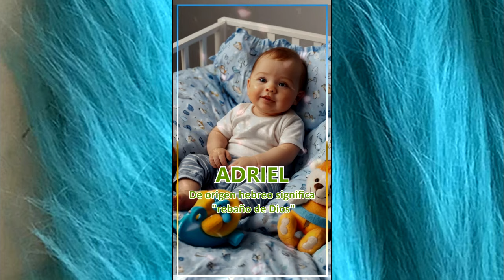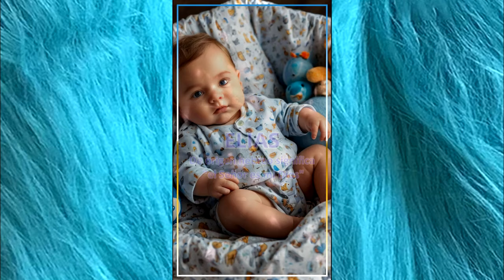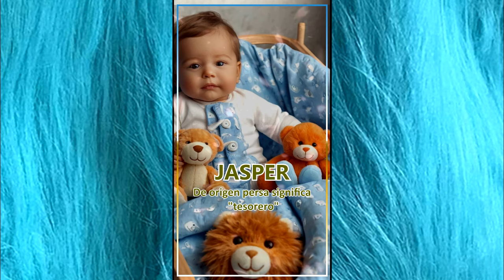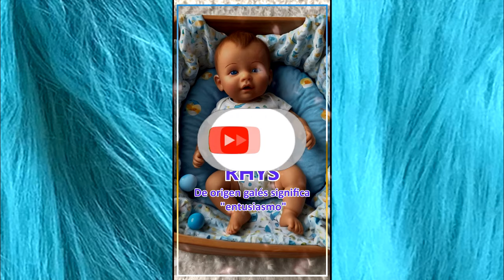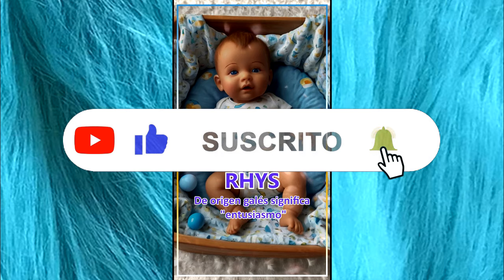+ 40 Nombres para bebés NIÑOS más Bonitos para este 2025